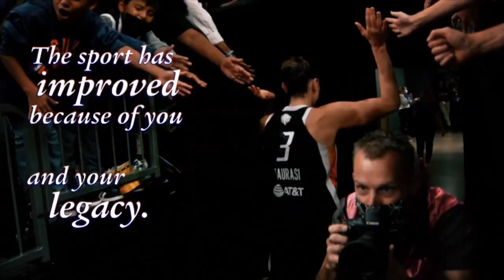Vanessa Bryant's tribute to the 'White Mamba,' Diana Taurasi | WNBA on ESPN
Celebrating Diana Taurasi's 40th birthday, take a look back at her historic career and her profound impact on women's basketball.